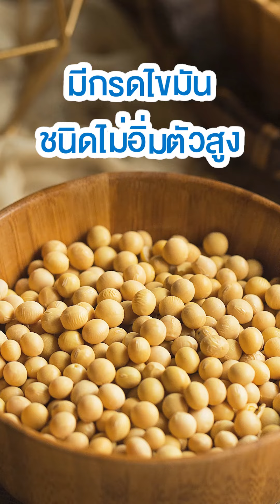เป็นเบาหวาน ดื่มนมถั่วเหลืองได้มั้ย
โดย ผศ.นพ.ประสิทธิ์ ลีวัฒนภัทร
อายุรแพทย์เฉพาะทางโรคต่อมไร้ท่อและเมตะบอลิสม ศูนย์เบาหวาน และต่อมไร้ท่อ รพ.พญาไท3